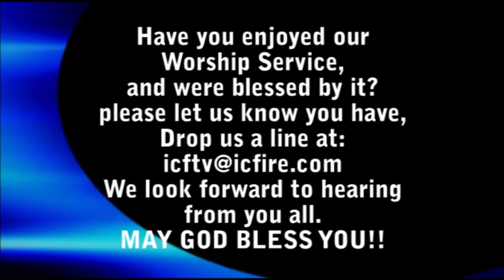ICF Worship 2019.8.4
ICFTV

Praise Him
God is with us now
新しい命
Tremble
Miracles